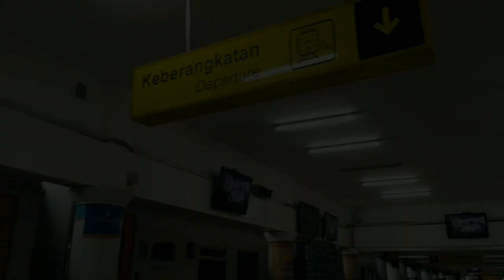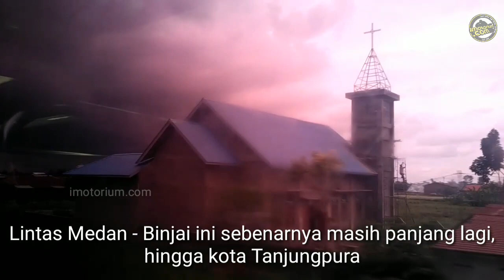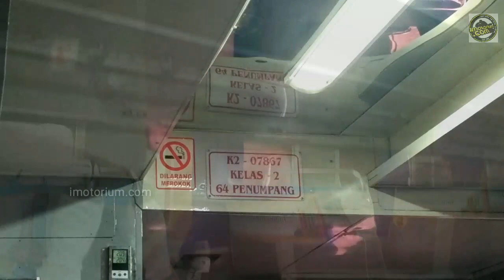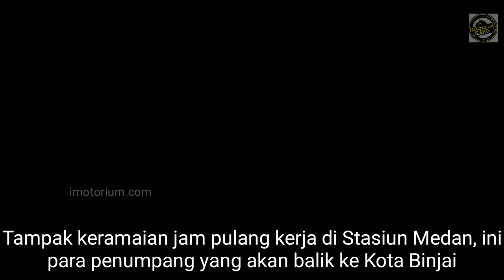Naik KA Sri Lelawangsa Medan - Binjai PP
Kereta Api Bisnis Termurah Se-Indonesia, ini sebenarnya adalah Trip KA Sri Lelawangsa Medan - Binjai PP yang merupakan kereta commuter di Divre 1 Sumatera Utara. BIsa dibilang komuter atau sebuah kereta lokal seperti di daerah lainnya, yang jelas dengan harga tiket yang murah, kereta ini rekomendasi sekali buat penglaju harian Medan - Binjai atau buat yang hanya sekedar ingin jalan - jalan dengan kereta api.

Dan kebetulan trip kali ini pinjam rangkaian K2 bisnis milik KA Sribilah